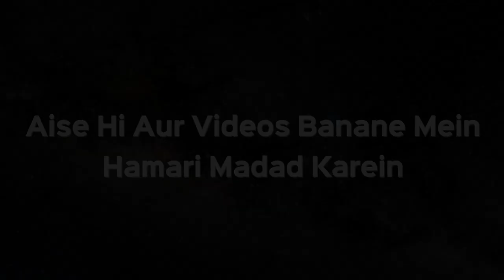Jannat Aur Usme Le Jaane Wale Aamaal 02 | Haq Ki Pukaar 259 | Shaikh Kamaluddin Sanabili | iPlus TV